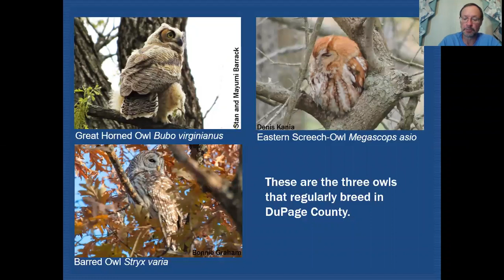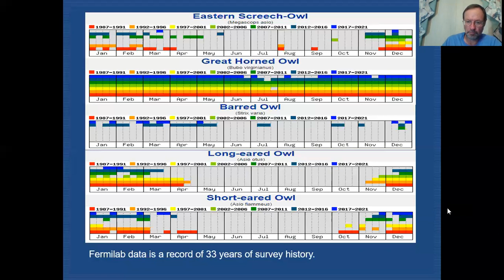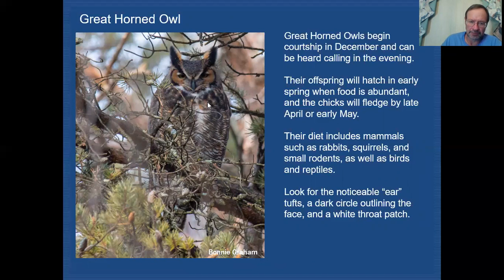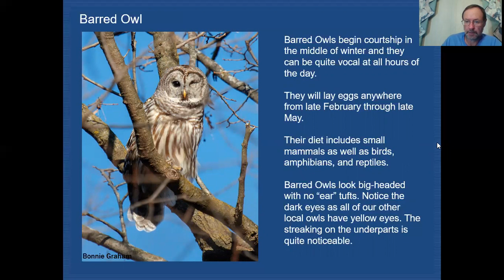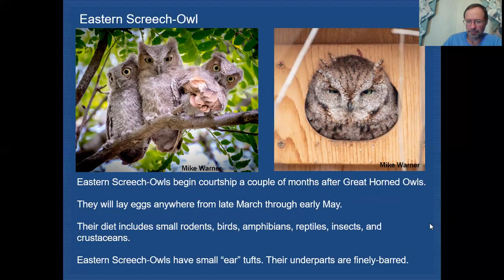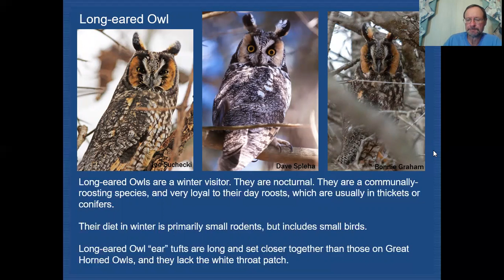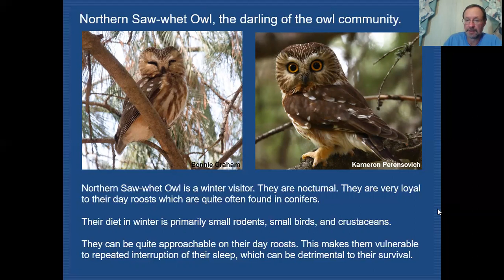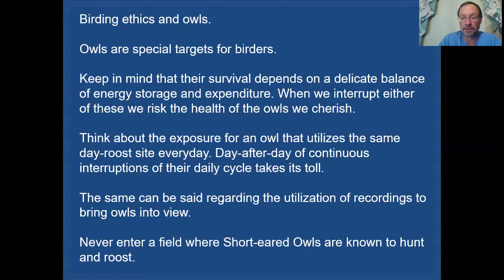Mini-Tutorial: On the Prowl for Owls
Get to know the owl species of DuPage County, what times of day you might see them, their nesting habits and diets, identification characteristics, and more. Breeding species covered: Great Horned Owl, Eastern Screech-Owl, Barred Owl. Winter visitors: Long-eared Owl, Short-eared Owl, Snowy Owl, and the adorable Northern Saw-whet Owl. You'll also learn how fascinating owl pellets can be, and an important note on the ethics of owling. Presented by Denis Kania.